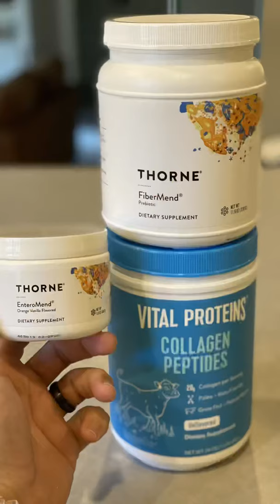Lower Inflammation With This Gut Health Friendly Protein Shake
I combine Thorne's EnteroMend and FiberMend with Vital Choice Collagen Peptides for a GI nourishing protein shake. This is my go-to when breaking my fast for intermittent fasting.